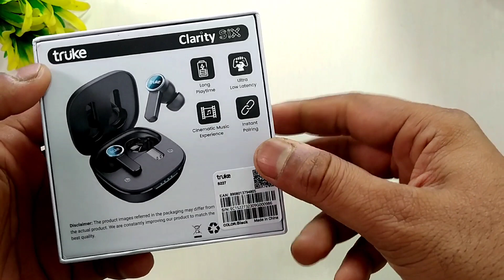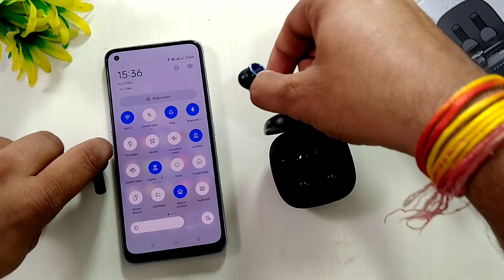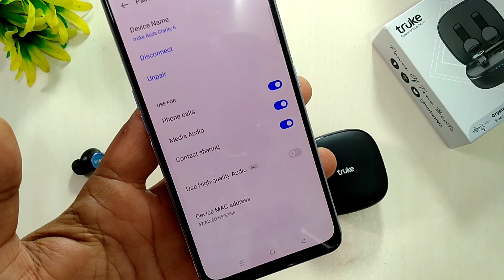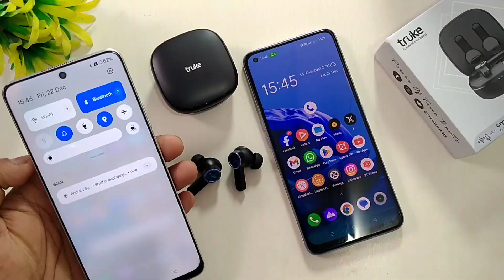Truke Clarity 6 Best TWS With ENC & 6 Mics Just 1299 Only 🔥 Atul Tech Bazaar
Premium TWS Under 1500, Truke Clarity 5 Unboxing and Review | Atul Tech Bazaar

My Stuff
Chair - Cell Bell Tauras Lite C100

Light- DigiTech DCL 150W

00:00 Video Intro
00:18 Video Topic & Pricing
02:00 Quick Unboxing
02:38 Design & Build Quality
03:50 Pairing & Touch Control
05:27 Battery & Battery Backup
06:17 IP Rating
06:43 Head Banging & Magnet Test
06:52 Music Quality
07:16 Gaming Quality
07:52 Calling Quality
08:27 My Opinion 💓

best TWS
best Wireless
best buds
Apple Airpods
Atul Tech Bazaar
Gaming tws
RGB Light Tws
RGB Tws
PUBG gaming Tws
Premium TWS
Truke BGT Neo Unboxing
Truke BGT Neo features
truke BGT Neo calling
Truke BGT Neo gaming
Truke BGT Neo Vs Truke BGT Storm
Truke BGT Storm Vs truke BGT Neo
Best Gaming Tws
35ms Low Latency
40ms low latency TWS
60ms low latency TWS
50ms low latency TWS
ANC Tws
ENC Tws
ANC Vs ENC
Which is s best ANC or ENC
Truke BGT Neo Unboxing & review
truke BGT Neo review
Truke TWS Review
Best TWS under 1000
ENC Tws under 1000
Quad mic TWS
6 mic Tws
Best Tws
ANC Tws under 1500
ANC Tws under 2000
Truke Buds Review
Best TWS for Calling
Best TWS for Music
Best TWS for Gaming
Best TWS for PUBG Gaming
Truke Premium TWS
Premium TWS
Truke products